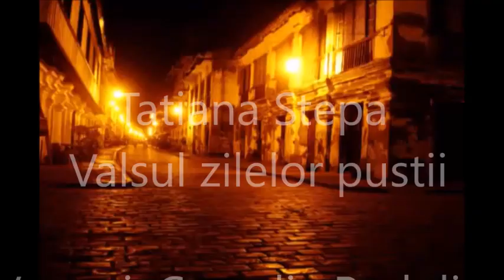Tatiana Stepa - Valsul zilelor pustii - Versuri: Camelia Radulian